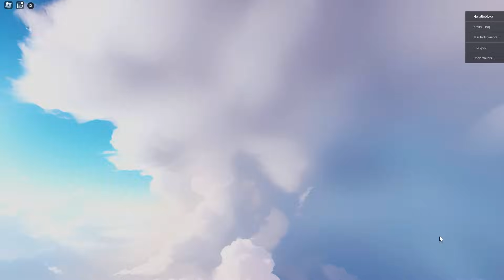Jsem NEVIDITELNÝ v Roblox Rivals...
V dnešním videu budu používat kamufláž, abych se stal neviditelným v roblox rivals...